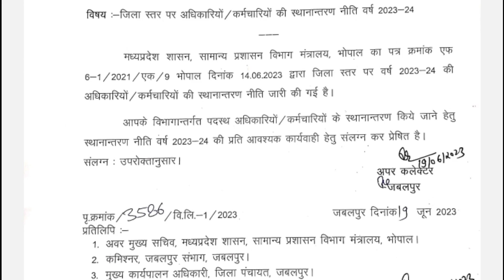जिला स्तर पर अधिकारियों /कर्मचारियों की स्थानान्तरण नीति वर्ष 2023-24के सम्बंध में लेटेस्ट आदेश जारी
कर्मचारियों के स्थानांतरण अब ऐसे होंगे
जिला स्तर पर अधिकारियों /
कर्मचारियों की
स्थानान्तरण_आदेश नीति वर्ष 2023
24
के सम्बंध में लेटेस्ट आदेश हुआ जारी